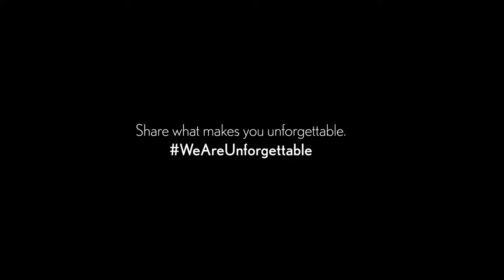Tiffany Chu Gives Thanks to Her Parents as She Pursues Her Dreams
Tiffany Chu is a double threat in the film Ms. Purple where she was both actress and producer. Watch as Tiffany answers a provocative question as part of the WeAreUnforgettable campaign

Tiffany Chu, who do you think is unforgettable?